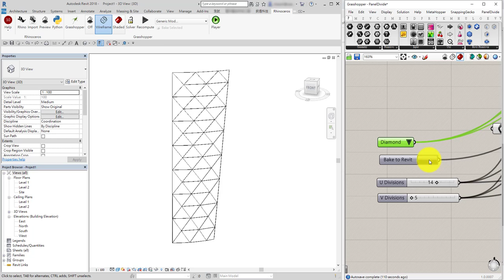Panel Divide Test by Rhino.Inside®.Revit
Just a test to do Panel Divide by Rhino.Inside®.Revit.